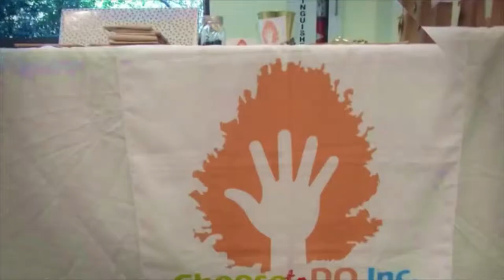LifeOnDisplay ·Fashion & Arts·